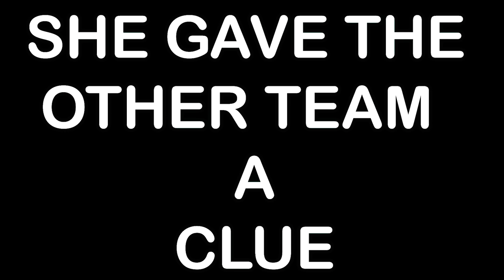Twin Telepathy of Salad (WHAT IS THIS??) w/Norris Nuts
PARENTS' MOST REQUESTED VIDEO EVER. But what actually is this?